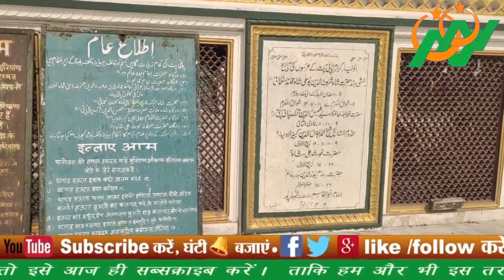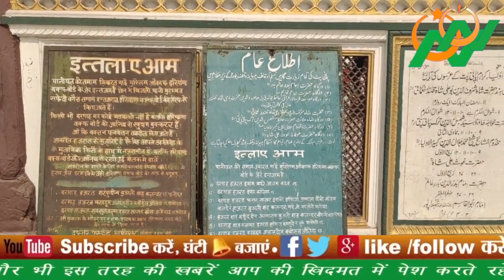जब बदमिजाज़ मुफ्ती ने अल्लाह के वली बू अली शाह कलंदर को की नमाज़ का ताकीत, कहा नमाज़ पढ़नी ही होगी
0:00  Intro
2:00 Dargah Special
4:00 Panipat Dargah
6:00 Bu Ali Shah Qalander

Title-  जब बदमिजाज़ मुफ्ती ने अल्लाह के वली हज़रत बू अली शाह को की नमाज़ का ताकीत, कहा नमाज़ पढ़नी ही होगी

Sachchi Mohabbat

About using this Content:
Video Content
Field Reporting

अस्सलाम वालेकुम नाजरीन नूरानी खबरों में आपका खैर मकदम है आज ग्रीन आज की इस वीडियो में हम आपके सामने पेश करने जा रहे हैं हजरत बू अली शाह कलंदर रहमतुल्ला अलेह की करामात का एक वाक्य जिसे सुनकर आपका ही माल तो ताजा होगा ही साथ ही साथ आपको बहुत सारी नसीहत ए भी हासिल होगी जी हां यह वाक्य है हजरत बू अली शाह कलंदर रहमतुल्लाह है और बदमिजाज मुफ्ती  का। जिसको हजरत बू अली शाह कलंदर रहमतुल्ला अली ने एक ऐसी करामात दिखाइए कि वह वहीं पर शर्मिंदा हो गया क्योंकि वह आप पर उंगली उठाने आया था। इतना सुनने के बाद यकीनन आप यह समझ गए होंगे कि आज का यह वाक्य बेहद ही दिलचस्प है इसलिए हमारी आप से मौत दबाना गुजारिश है कि वीडियो को आखिर तक जरूर देखें वीडियो को लाइक करें और ज्यादा से ज्यादा शेयर करें इसके अलावा अगर आपने अभी तक हमारे चैनल को सब्सक्राइब नहीं किया है तो सब्सक्राइब कर आरती में लगे बैल आइकॉन को जरूर दबाएं ताकि हमारे चैनल पर अपलोड होने वाली लेटेस्ट वीडियो सबसे पहले आपको मिले

एक मर्तबा का जिक्र है कि हजरत बू अली शाह कलंदर रहमतुल्ला हाल है पर शदीद वज़्द और कैफियत गलबा  तारी हो गया था। जिसके बिना पर शरीयत के बहुत से आमाल की पाबंदी में कमी आ गई यहां तक कि आप रहमतुल्ला ले की नमाज तक तर्क हो गई। तू लोगों ने उस दौर के बहुत बड़े मुक्ति से इस मामले में बातचीत की कि हजरत बू अली शाह कलंदर रहमतुल्ला हाल है बुजुर्ग सिफ्त इंसान है। इसलिए उनका नमाज को तर्क कर देना अच्छा नहीं है लिहाजा आप उन्हें नमाज की ताकित करें। ताकि बुजुर्गों और विलायत पर आंच न जाएं। इस हकीकत को मध्य नजर रखते हुए मुफ्ती जियाउद्दीन सनाई हजरत बू अली शाह कर कलंदर रहमतुल्ला ले की खिदमत में हाजिर हुआ और उनसे सवाल किया ए बू अली आपने यह क्या हालत बना रखी है। आपने वही बात दोहराई बेऐब  जात अल्लाह की।। बस बाकी हवस।मुफ्ती जियाउद्दीन चौकी ईद बस मिजाज शख्स था कहने लगा जो कुछ भी हो नमाज की अदायगी हर हाल में करनी चाहिए नमाज की अदायगी हर हाल में लाजिम है और इससे गफिल होने की बिल्कुल भी इजाजत नहीं है।
हजरत बू अली शाह कलंदर रहमतुल्ला अली ने जवाब दिया कि मुफ्ती साहब आप अपना काम कीजिए मुझे नमाज माफ हो चुकी है। यह सुन मुफ्ती जियाउद्दीन को बहुत गुस्सा आया वह कहने लगा अजीब आदमी हो तो हजरत बू अली शाह कलंदर गम भुलाने ने फरमाया मुक्ति साहब आप मुझे मेरे हालत पर छोड़ दें मैं मस्त। अलस्त हूं। और दिखावे की नमाज अदा करने का मुझे बिल्कुल भी शौक नहीं। मगर बदमिजाज मुफ्ती अपनी बात पर असरार करता रहा। कि ऐ बू अली तुम्हें नमाज पढ़ने ही होगी। यह बातें बार-बार सुन कर हजरत बू अली शाह कलंदर रहमतुल्ला ले को जोश आ गया और आपने जोश के आलम में ही फरमाया मुफ्ती साहब रस्सी से मेरी कमर बांध दीजिए। अगर मेरी कमर बनी रही तो मैं तुम्हारी बातों पर तमीर करूंगा। और अगर मेरी कमर आजाद हो गई तो मेरा पीछा छोड़ देना क्योंकि मैं आजाद आदमी हूं मुझे अपनी पाबंदियों में मत घसीटना। अब मुक्ति जल्दी ने आपकी कमर मजबूती के साथ रस्सी से बांध दी मगर यह देखकर हैरान रह गया कि रस्ते कमर से दूर जा गिरी और हजरत बू अली शाह कलंदर रहमतुल्लाह है आजाद ही रहे

मुफ्ती जियाउद्दीन बहुत शर्मिंदा हो गए इस पर हजरत बू अली शाह कलंदर रहमतुल्ला हाल है ने अपने खास लहजे में कहा बाबा मैं आशिक हूं। और इश्क में मुब्तिला तू मुझे किस नमाज के पढ़ने की बात कर रहा है अगर तू मस्जिद है तो मैं तेरे साथ नमाज पढ़ने को तैयार हूं नियत बांधो। नियत बांधों फर्ज नमाज की। मुफ्ती साहब की खुशी देखने लायक थी उन्हें लगा कि उन्होंने कि उन्होंने कामयाबी हासिल कर ली गोया उन्होंने हजरत बू अली शाह कलंदर रहमतुल्ला अलेह को नमाज पर राज़ी कर लिया। अब मुक्ति साहब इमाम बने और हजरत बू अली शाह कलंदर रहमतुल्ला ले मुक्तदी बने। जब नमाज शुरू हुई तो हजरत बू अली शाह कलंदर पर इस्तग्रार का आलम शुरु हो गया। मुफ्ती साहब नमाज पढ़ा भी चुके मगर हजरत बू अली शाह कलंदर रहमतुल्ला हाल है उसी आलम में खड़े रहे अब मुफ्ती साहब ने पूछा ए बू अली कलंदर नमाज खत्म हो चुकी है जबकि आप अभी तक नियत बांध के खड़े हुए हैं। हजरत बू अली शाह कलंदर रहमतुल्ला अली ने जवाब में एक शेर पड़ा जिसका मतलब हाज़रीन के समझ में ना आया।